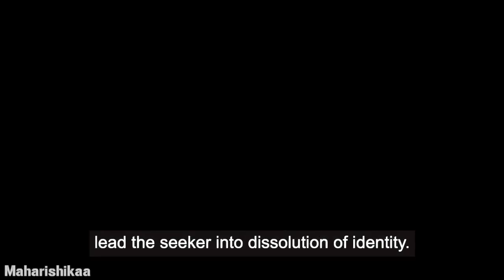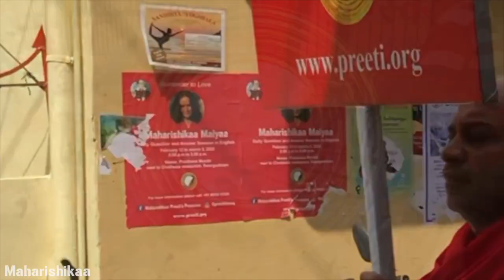Maharishikaa | Spiritual enlightenment, Consciousness, Soul, Surrender | Preeti Upanishad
Epic! Masterful! Maharishikaa at her best! Though Maharshikaa’s futuristic teachings resonate with Edelle, she feels uncomfortable and irked by what Maharishikaa says about spiritual enlightenment, Soul, and what is consciousness. In this epic discourse on consciousness, the Maharishikaa’s magnificent answer spans across the spiritual trajectory, bringing precision and substance to often confusing and nebulous spiritual terminology. With solid logic She masterfully explains to Edelle what is neo-advaita conceptual querying, versus the non-dual experience, what is the process of spiritual enlightenment, what is consciousness and above all, what the Soul is. She shows her that her spiritual path can be a simple one of This-ness, a process that invites measurable joy whilst reducing suffering.